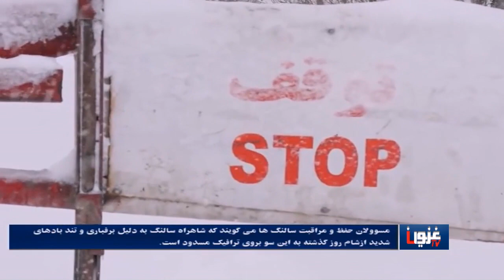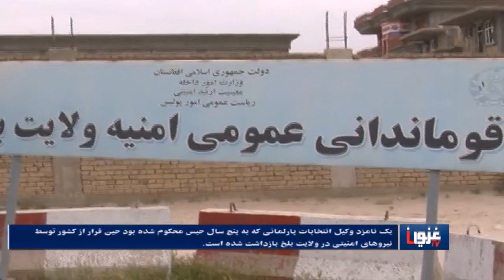خبرهای دری 24 دلو 1397 مسدود شدن مسیرچندین ولسوالی غزنی به دلیل ریزش برف های اخیردرین ولایت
سرخط خبرها:
97/11/24

مسدود شدن مسیرچندین ولسوالی غزنی به دلیل ریزش برف های اخیردرین ولایت

برگزاری مراسم تشیع جنازه صبغت الله مجددی در ارگ ریاست جمهوری

نجات یافتن مسافران گیرمانده در طوفان سالنگ و کوتل هاجیگگ

و بازداشت نامزد وکیل محکوم به زندان حین فرار از کشور